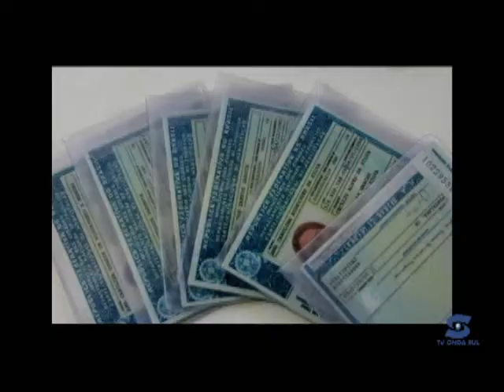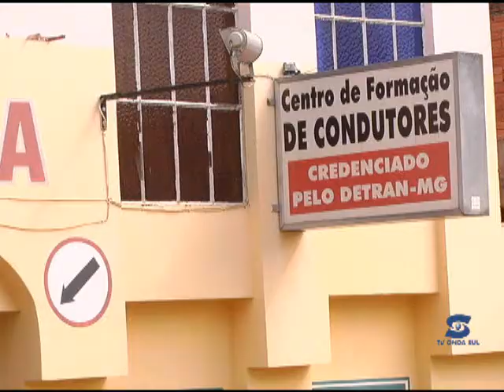Segunda via da CNH chega em até 7 dias